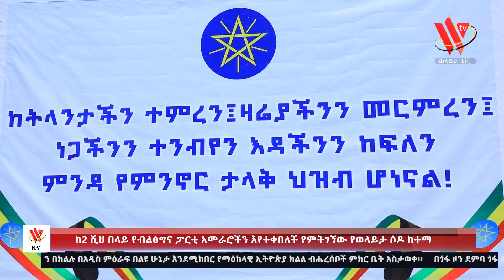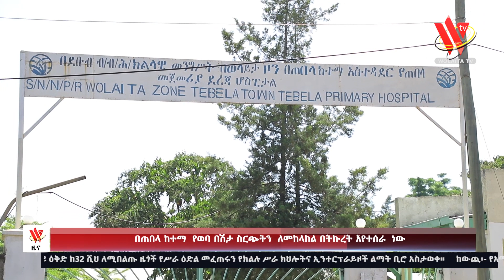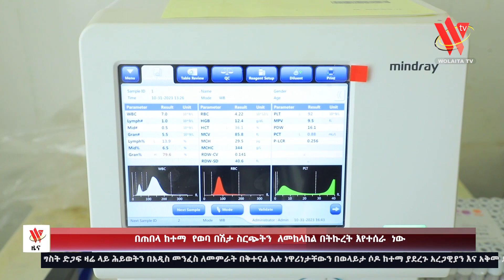ዜና ወቴቪ 29 2 2016 ዓ.ም